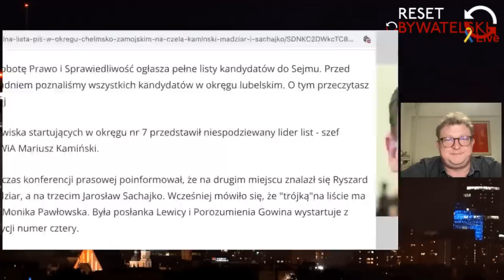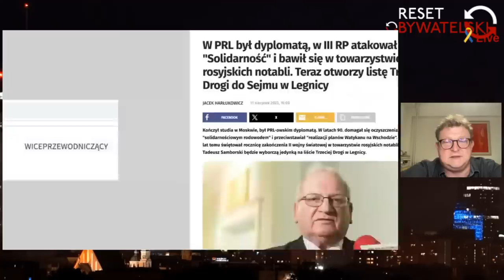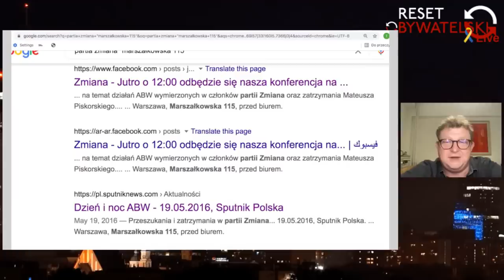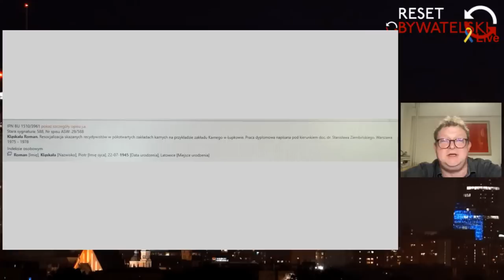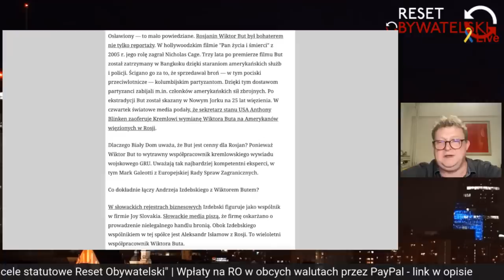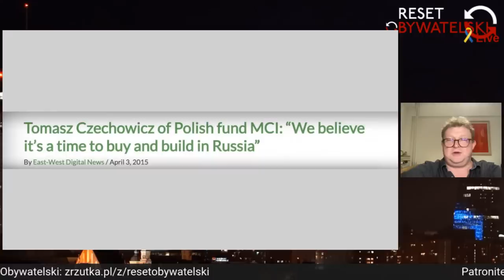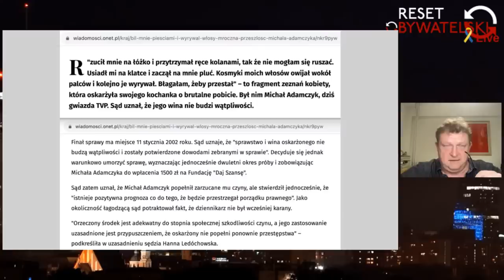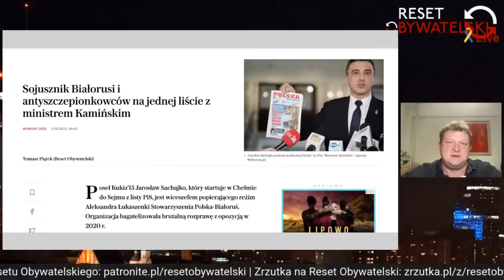Dochodzenie prawdy: Wydanie specjalne! - Tomasz Piątek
Uwaga, wydanie specjalne!
3:51. Co się dzieje z antyzachodnim posłem Sachajką z łukaszenkowskiego Stowarzyszenia Polska-Białoruś? Co łączy go z ministrem od służb Mariuszem Kamińskim?
1:04:11. Minister Janusz Cieszyński, jego biznesowy ojciec Przemysław Cieszyński i ich powiązania z Rosją.
1:27:52. Damski bokser i hejter z TVP Michał Adamczyk. Wiemy, że bił. Czy wiemy, kto go wybronił w sądzie?